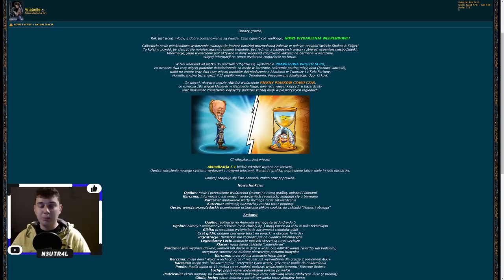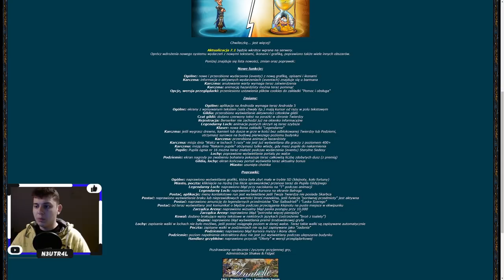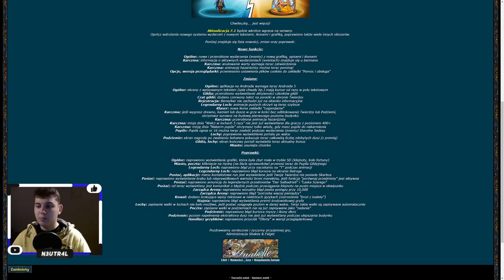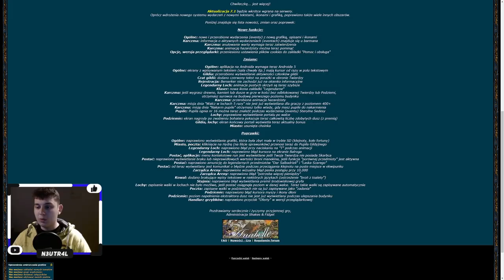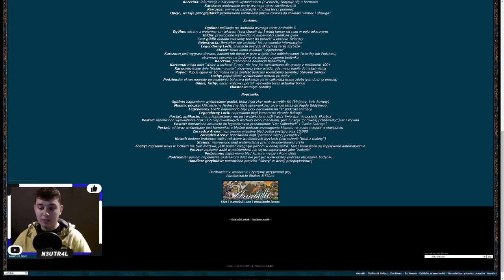⭐ OMÓWIENIE AKTUALIZACJI 7.1 ⭐ SHAKES & FIDGET ⭐ N3UTR4L ⭐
Siemanko!
W dzisiejszym odcinku dokładnie omówienie aktualizacji 7.1
Miłego oglądania!